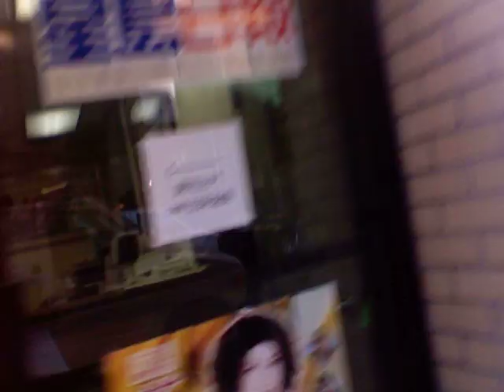Heath Ledger's Building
I live near where Heath Ledger died, so I checked it out. Lot's of cameras.